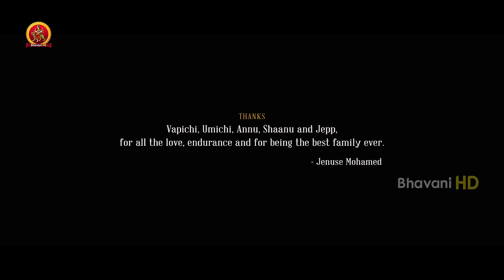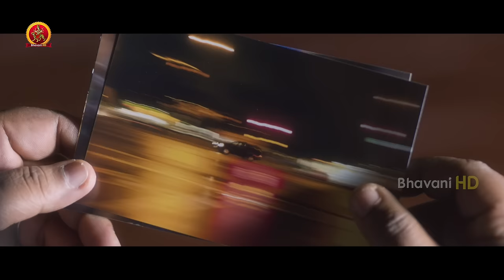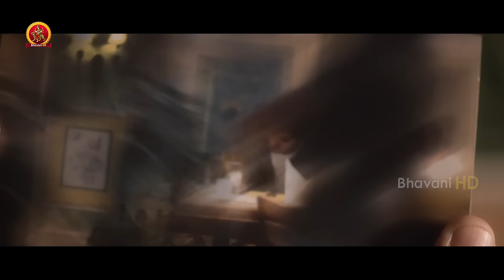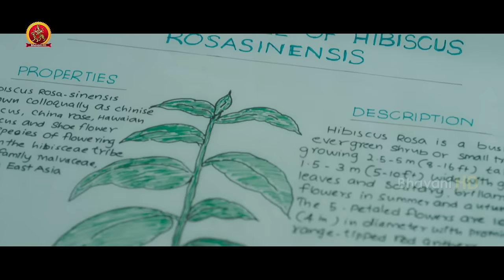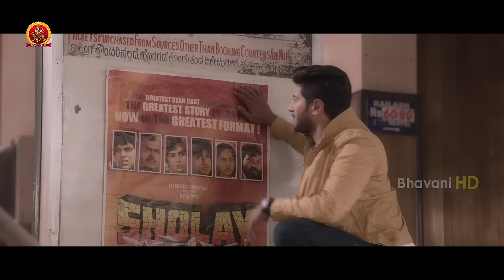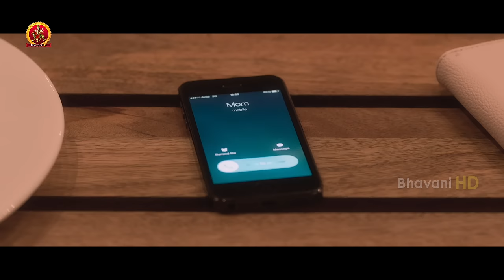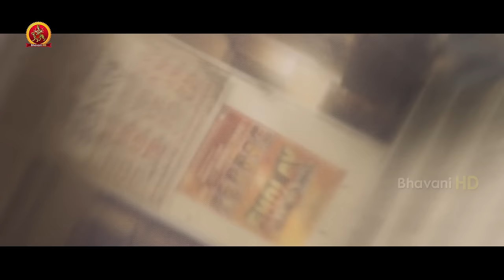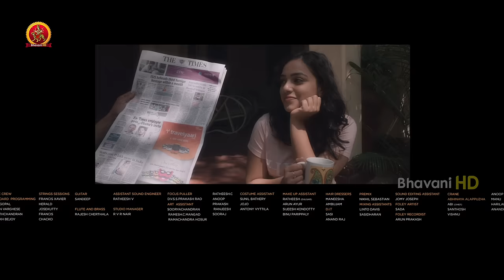Dulquer Salmaan Latest Tamil Love Entertainer | 100 Days of Love | Nithya Menon | Vineeth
Watch 100 Days of Love Tamil Full Movie.

Starring: DulquerSalmaan, NithyaMenon, Sekhar Menon, Aju Varghese, Vineeth, Praveena and among others.
Directed by Jenuse Mohamed.
Produced by I&M Studios.

Synopsis: The story of the film is about a writer called Rao Gopal Rao(Dulquer Salman) who spots the gorgeous Savitri(Nithya Menen) in a taxi and falls head over heels for her. He starts searching for her and after a lot of difficulties manages to find her.

Right, when the time he decides to confront her about his love, Gopal comes to know that Savitri is his old schoolmate whom he hated all his life. Rest of the story is as to how Gopal changes his mind and manages to win Savitri who is already engaged on the other hand.